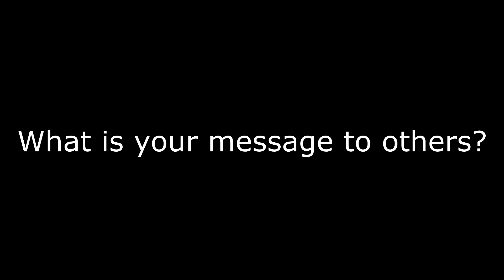COMING OUT - Part 3 [InterACTive Colors]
Three videos about the experience of coming  out in two different ways: to yourself and to your family and friends, ending with a message to those in that same situation.
The experience of coming out in tree videos told by people with different genders, sexualities and nationalities. It is about coming out to yourself, to your surroundigs and what message you want to share with others.